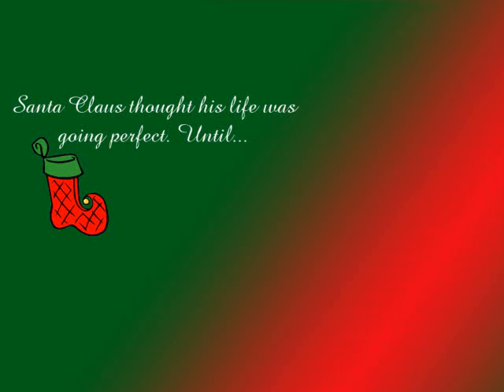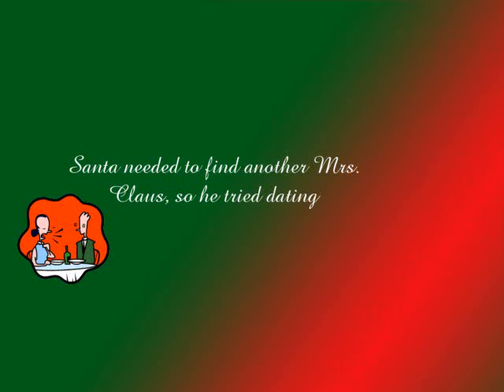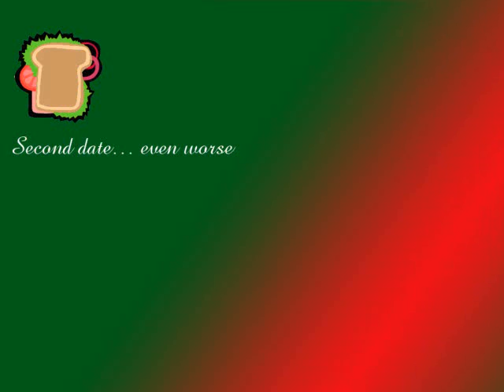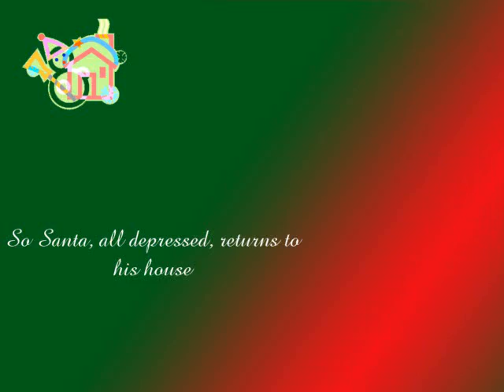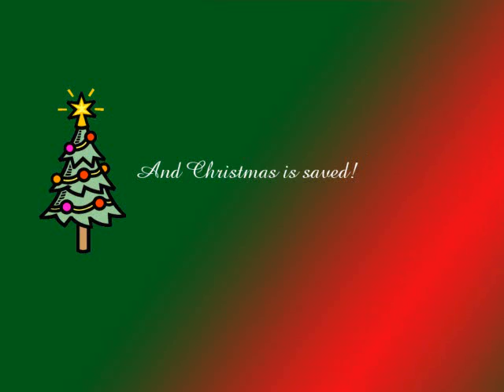The Honest to God True Story of Mr. and Mrs. Claus Take 2